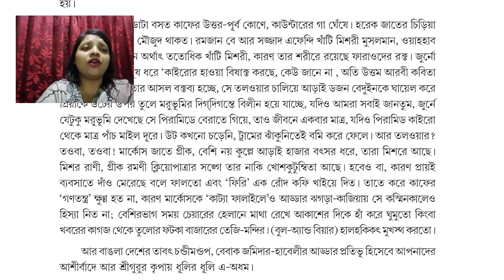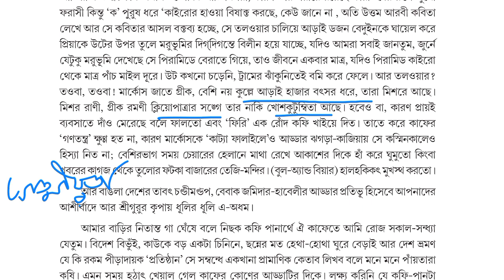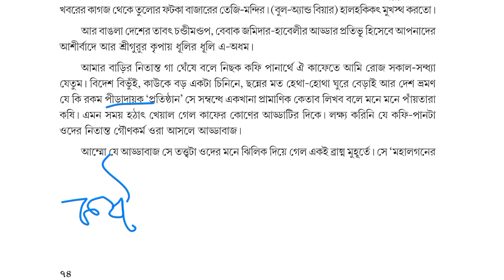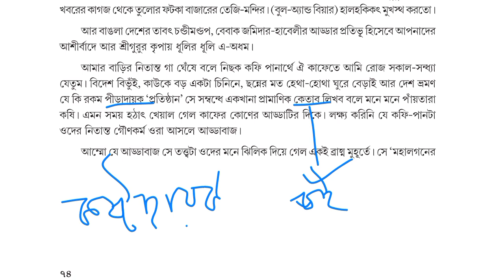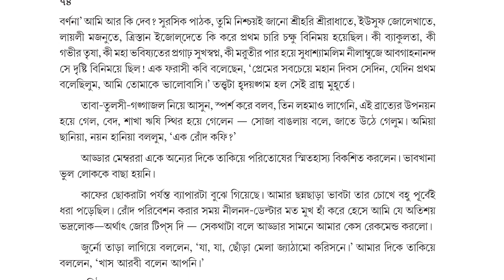Adda by Syed Mujtaba Ali- সৈয়দ মুজতবা আলীর আড্ডা গল্প- Class 3, Part 3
লাইন ধরে আলোচনা, ব্যাখ্যা, তাৎপর্য, বিশ্লেষণ।
আশাকরি ছাত্র ছাত্রী এই ভিডিওটি দেখে উপকৃত হবে ।